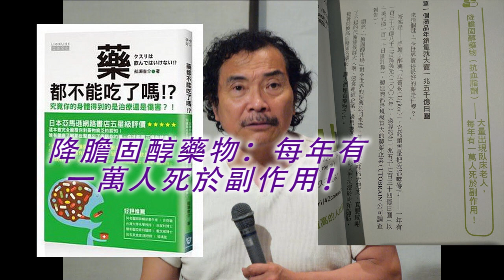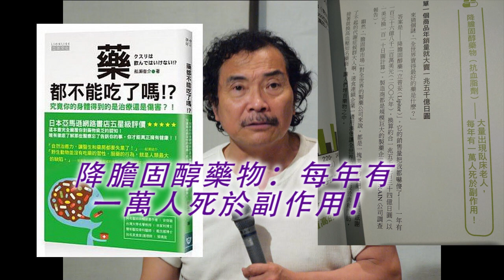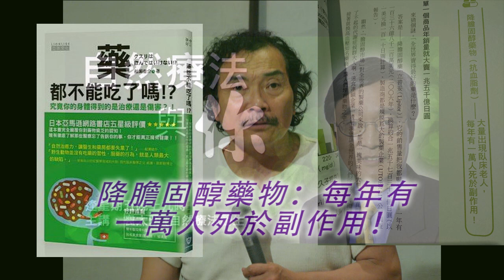《自然療法與你》- EP399 - 降膽固醇藥物：每年有一萬人死於副作用！